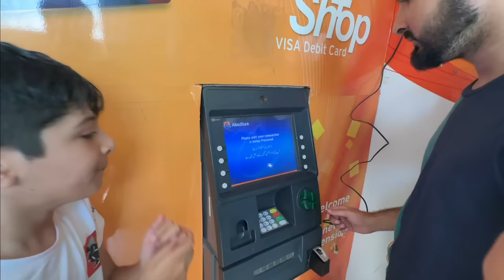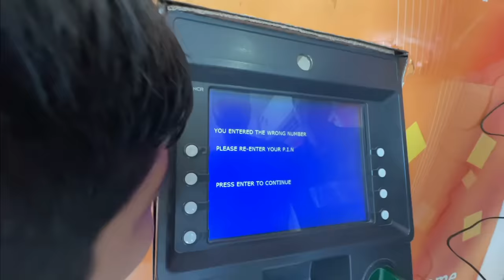Pause Challenge For 24 hours